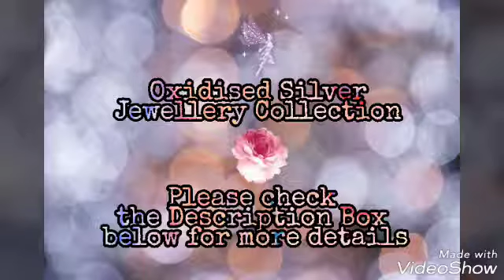Oxidised Silver | CZ Stones | Antique Black Silver | Trendy | German Silver | Fairies First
Welcome to Fairies First 😇

Fairies First is an Online Store 🛒
where u can shop the Best Collection & Quality of Clothing (All kinds of Women's Wear & Men's Wear), Jewellery, Accessories, Shoes, Shades, Ladies Bags, Cosmetics, Household Items, Handmade Items & Many more. at very reasonable prices